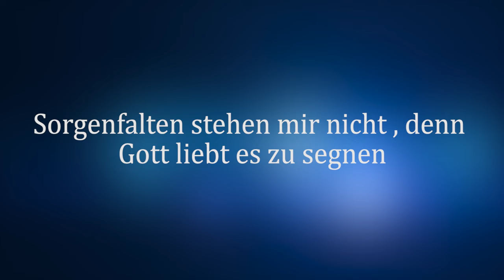Maria Prean | EP 10 Buchlesung: "Sorgenfalten stehen mir nicht, denn Gott liebt es zu segnen" (SCM)